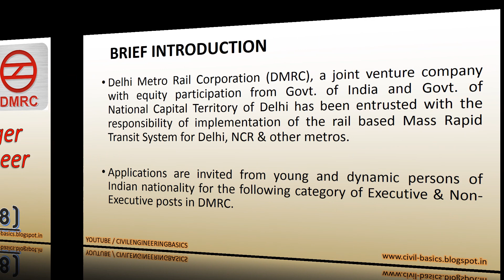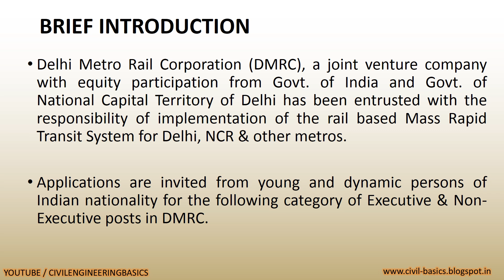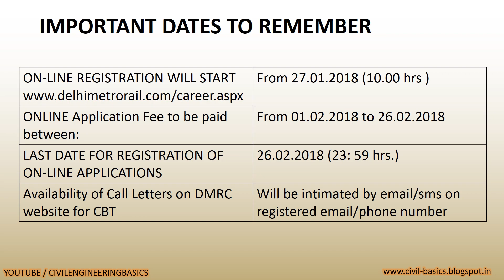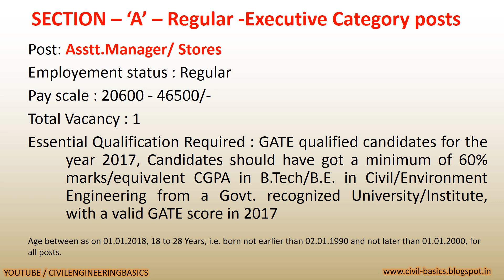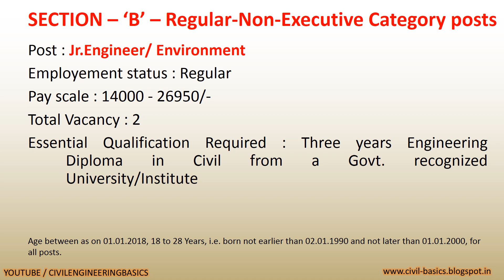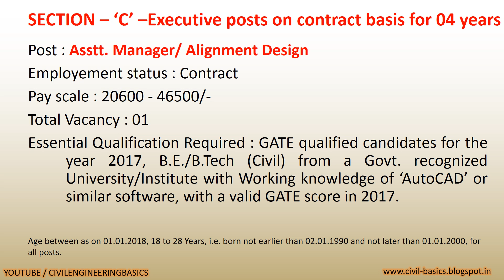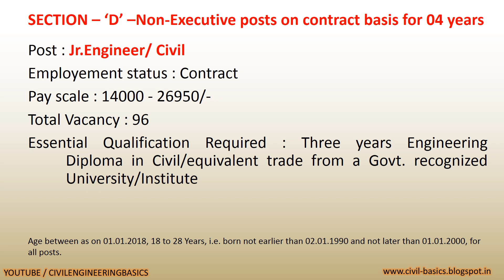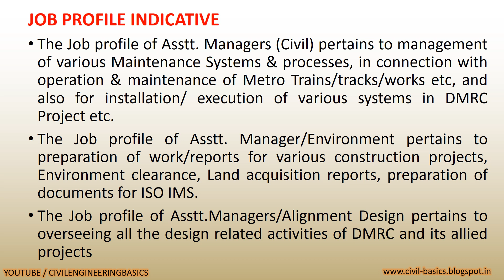DMRC || DELHI METRO RAIL CORPORATION || JUNIOR CIVIL ENGINEER || LAST DATE: 26 02 2018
Delhi Metro Rail Corporation (DMRC), a joint venture company with equity participation from Govt. of India and Govt. of National Capital Territory of Delhi has been entrusted with the responsibility of implementation of the rail based Mass Rapid Transit System for Delhi, NCR & other metros.

Applications are invited from young and dynamic persons of Indian nationality for the following category of Executive & Non-Executive posts in DMRC.

1.Junior Civil Engineer
2. Asst. Environment Manager
3. Junior Environment Engineer
4. Store Assistant